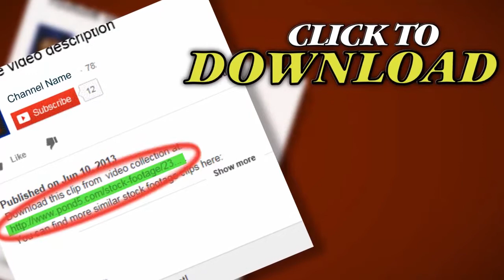Dogsledding Greenland. Stock Footage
Thank you for visiting our page Dogsledding Greenland. Stock Footage"